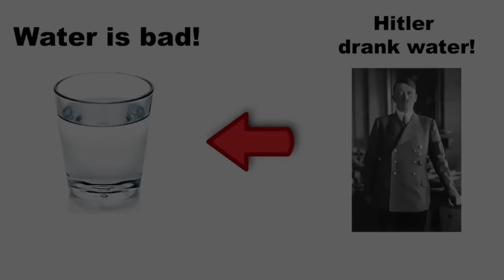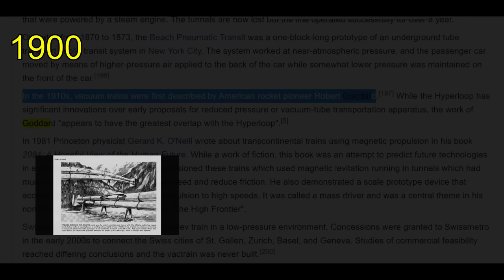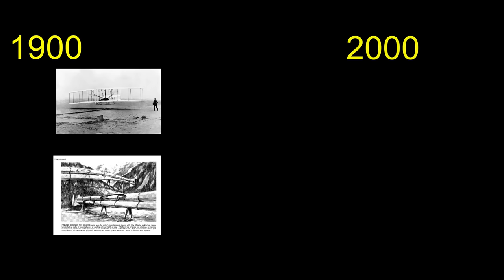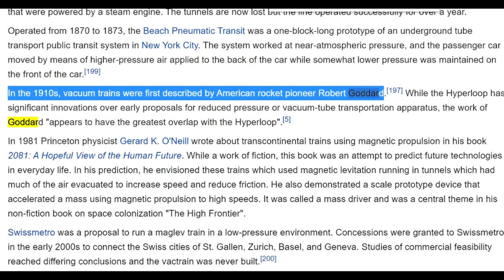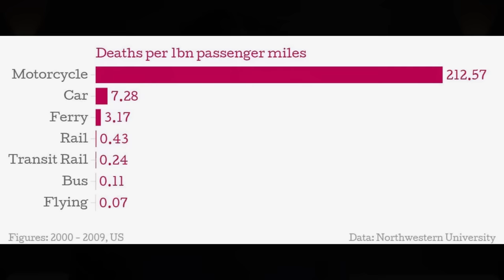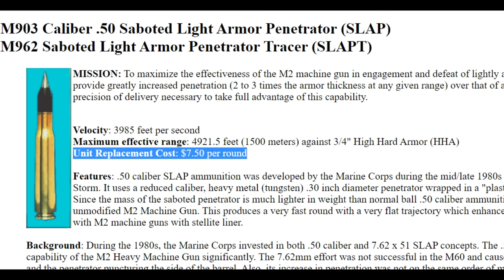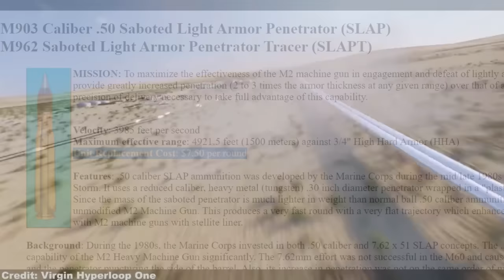Jixuan & Sebastian: BUSTED! (PART 2)